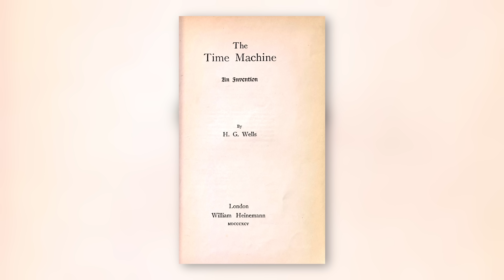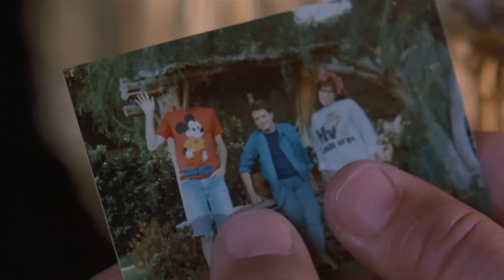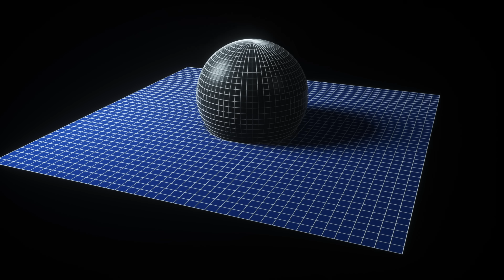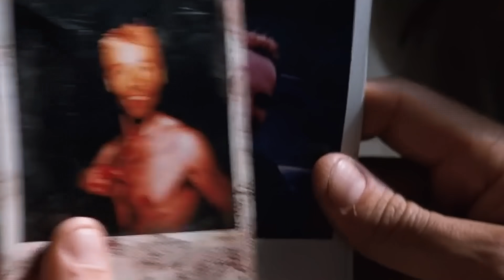You're Thinking Of Time Travel Wrong | Futureproof with Michael Swaim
This week Swaim explains: Time travel! Time Machines have pervaded pop culture even before H.G. Wells' The Time Machine. Every sci-fi movie's plot owes it to that story since it revolves around getting into a machine. But no one wants to watch Marty McFly suffocate in space. Now we can't build a time travel machine but we can understand time travel better.

Welcome Michael Swaim back to the channel for Futureproof, where your trust host explores science fiction technology and their real life counterparts. This week we Swaim-splain: Lasers!